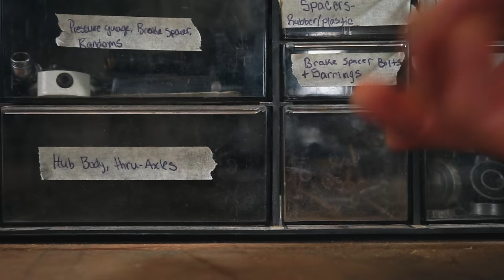The Mini Booter: This Jump Is Hucking Tiny!!!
Ever wanted an MTB jump you could just cary around? I did too. Meet the Mini booter. Part bike jump, part backpack. It may only been 4 inches tall, but it gets the job done.

This is a video I've been wanting to make for a while. I originally was going to use an x-factor ramp I found at the dump a few years ago, but I wanted something a bit more portable. The nails at the beginning were supposed to be to anchor the ramp down to the ground so it didn't slide. I forgot them when I went to go film *face palm*. The editing style at the beginner of the video is heavily inspire by Casey Neistat and the video premise was heavily inspired by Chris Akrigg.